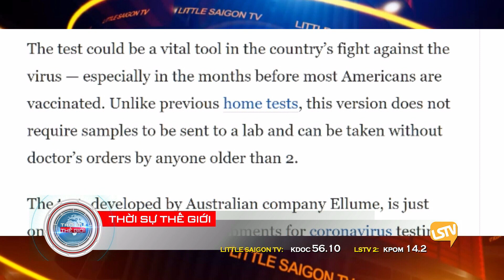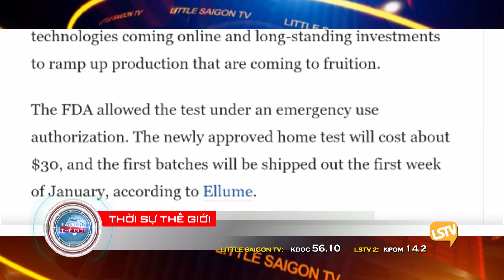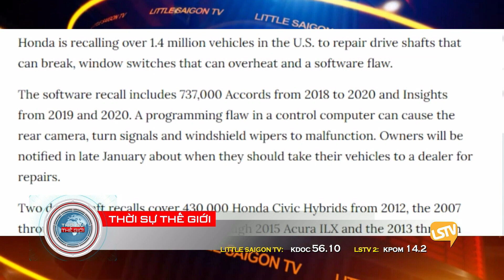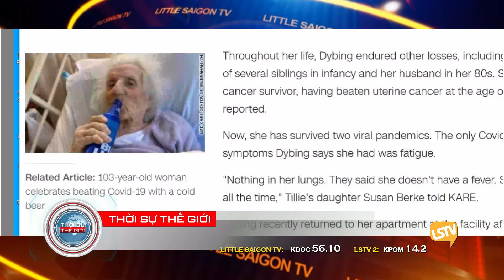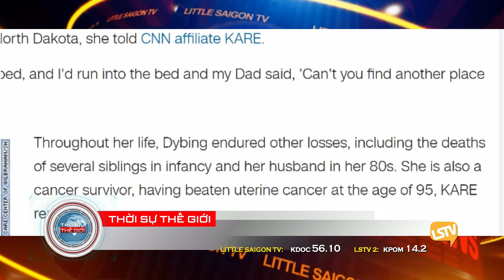Thời Sự LSTV Phần 3 (12-16-20) với Thảo Yên và Hoàng Trọng Thụy